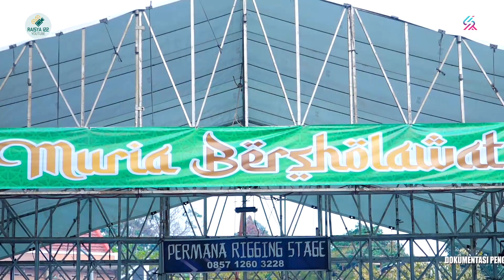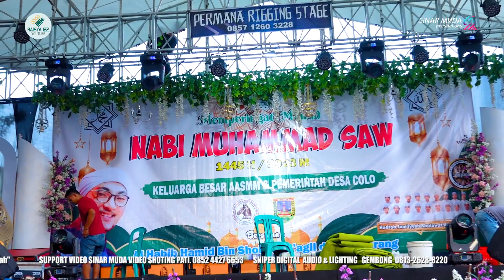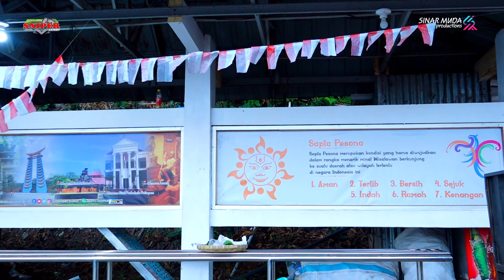Al-Mustarsyida Live TERMINAL COLO MURIA KUDUS SNIPER AUDIO SINAR MUDA VIDEO